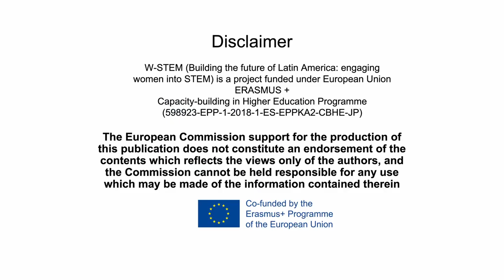W-STEM en palabras